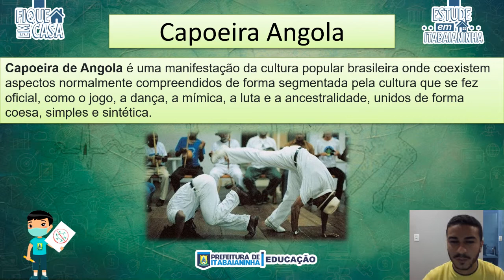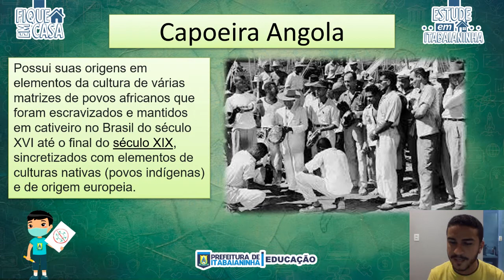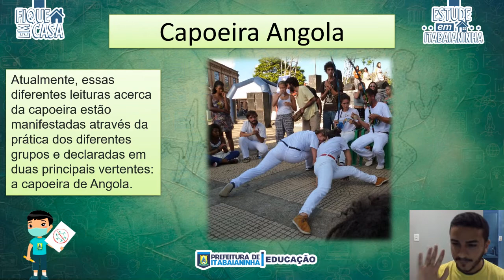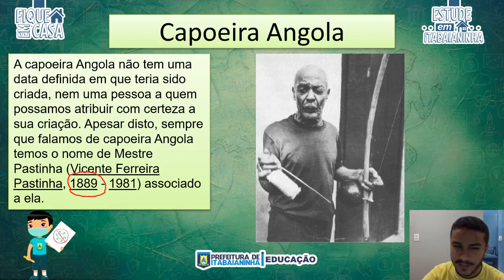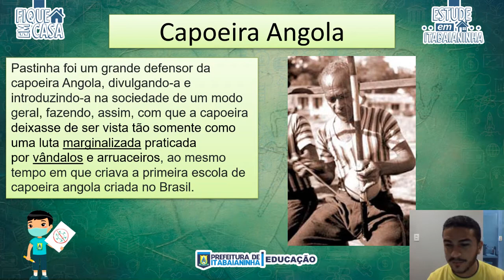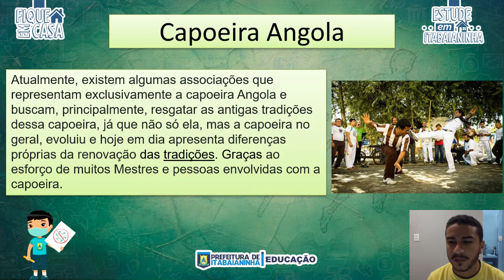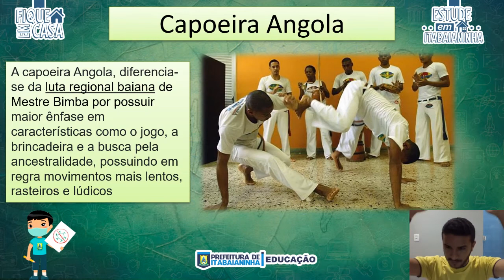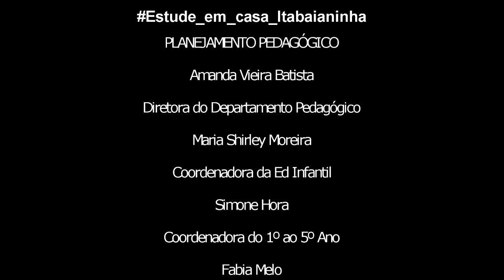7º ano - 22/10/20 - Educação Física: Capoeira Angola